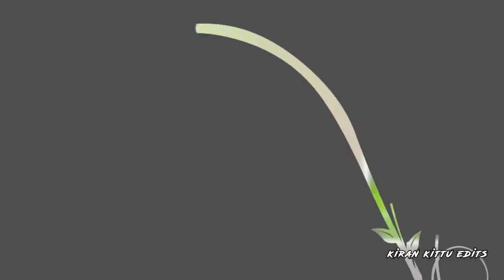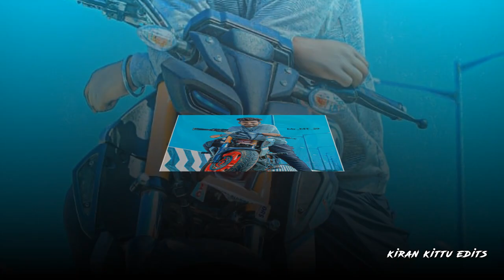Nacharam Jackson and prashanth Yadav Volume 1#hydedits